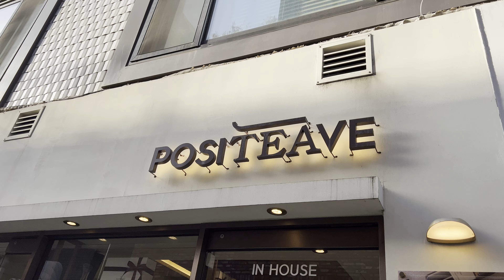서울숲 핫플: ‘포지티브’ (자막 On!) I 티 바, 찻집 I Unique Tea Bar in Korea: 'POSITEAVE' (Eng Sub)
*자막 On!

핫플 이름: 포지티브

위치: 서울숲

종류: 티 바

추천 메뉴: 유기농 호지 밀크티, 티 뱅쇼

후기: 그냥 길 가다가 끌려서 들어갔는데 대성공이었던 곳! 차를 잘 몰라서 뭘 시킬지 고민했는데 사장님께서 엄청 친절히 설명해주셔서 제 입맛에 딱 맞는 메뉴를 고를 수 있었어요ㅎㅎ 가게 규모도 크지 않아 이곳 특유의 차분한 느낌이 너무 좋았네요~! 다음엔 술 종류 마시러 꼭 재방문하고 싶어요 :)

Place name: POSITEAVE

Location: Seoul Forest Park

Category: Tea bar

Best menu: Organic Milk Tea, Tea based Mulled Wine

Review: I was just dragged into this place while walking around and it was a huge success! I don't know much about tea, so I was struggling to decide what to order, but the owner kindly explained each menu to me! So I was able to choose the one that suited my taste. The size of the store was not so big, and I really liked the calm atmosphere of this place. I really want to visit again for a tea cocktail next time. :)